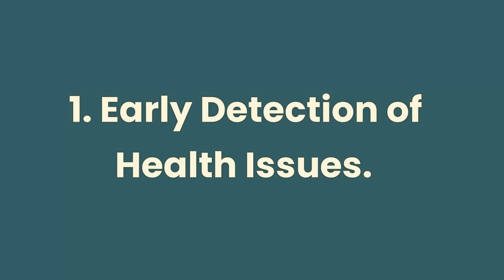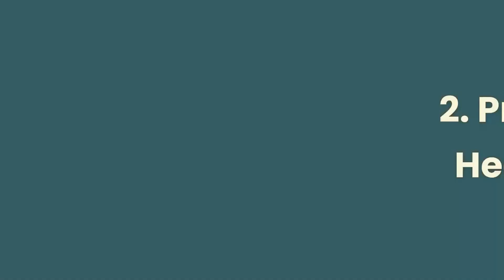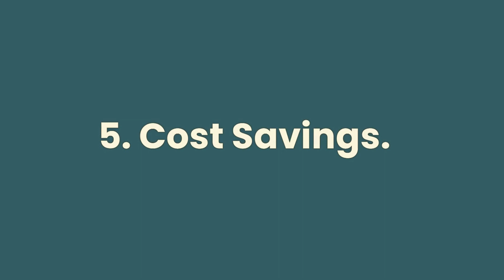The Benefits of Regular Vet Check-Ups: Preventing Health Issues Before They Start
As a pet owner, you want to ensure that your furry friend is healthy and happy. One of the best ways to achieve this is through regular vet check-ups. While some pet owners may think that vet visits are only necessary when their pets are sick or injured, there are actually numerous benefits to scheduling routine check-ups for your pets. In this video, we'll explore the top benefits of regular vet check-ups and how they can prevent health issues before they start.

Early Detection of Health Issues:
One of the biggest benefits of regular vet check-ups is the early detection of potential health issues. Pets are experts at hiding their illnesses, and it can be difficult to detect a problem until it's too late. During a routine check-up, your veterinarian will examine your pet from head to toe and perform diagnostic tests to detect any underlying issues that may be present. Catching problems early can often mean a better prognosis and a quicker recovery for your pet.

Prevention of Chronic Health Conditions:
Regular vet check-ups can also help prevent chronic health conditions from developing in the first place. Your vet will provide preventive care measures such as vaccinations, parasite control, and dental cleanings to ensure your pet stays healthy. These measures can help prevent chronic health conditions such as diabetes, heart disease, and cancer, which can be costly and difficult to manage.

Peace of Mind:
As a pet owner, it's natural to worry about your pet's health. Regular vet check-ups can give you peace of mind that your pet is healthy and free from any underlying health issues. Your vet will also provide you with advice on how to keep your pet healthy and address any concerns you may have about their wellbeing.

Improved Quality of Life:
Regular vet check-ups can help improve your pet's quality of life by keeping them healthy and preventing health issues from arising. Your vet will provide you with advice on proper nutrition, exercise, and other lifestyle factors that can contribute to your pet's overall health and wellbeing.

Cost Savings:
While some pet owners may be hesitant to schedule regular vet check-ups due to the cost, it can actually save you money in the long run. Detecting and treating health issues early can be much less expensive than managing chronic health conditions that could have been prevented with routine check-ups.

Regular vet check-ups are essential for maintaining your pet's health and wellbeing. By detecting potential health issues early, preventing chronic health conditions, providing peace of mind, improving quality of life, and even saving you money, regular vet check-ups are a smart investment in your pet's future. So, don't wait until your pet is sick or injured to see the vet – schedule regular check-ups and keep your furry friend healthy and happy for years to come.